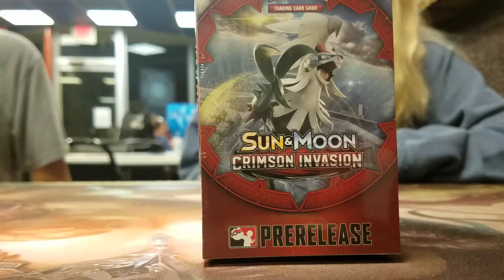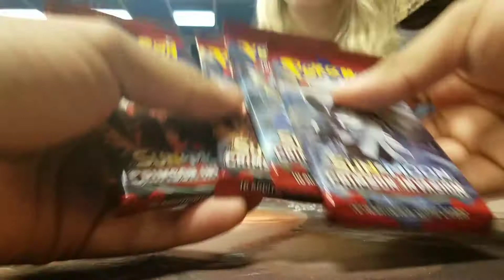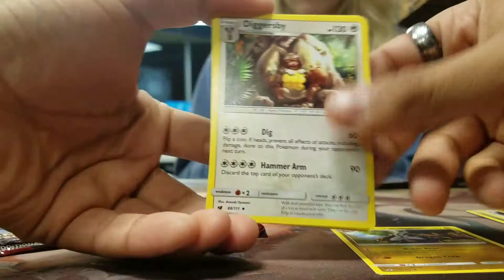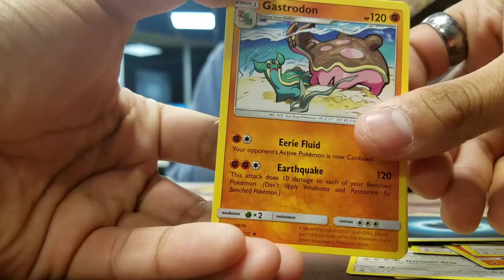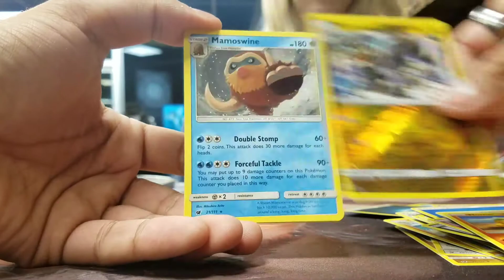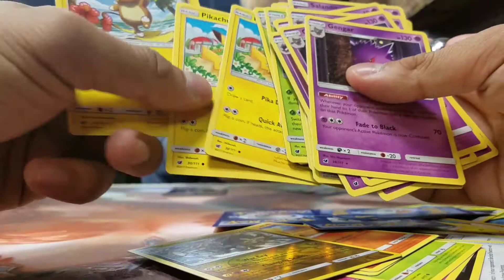Crimson Invasion Pre-Release!!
It's that time once again and I couldn't be any more hype! Pre-releases are always a blast and this one in particular was AMAZING. In the end I actually won, going 4-0! In those prize packs I pulled the Full Art Gyarados and a Guzzlord! (Guzzlord was also upsidedown in it's back so that was neat). Overall it was great! :]